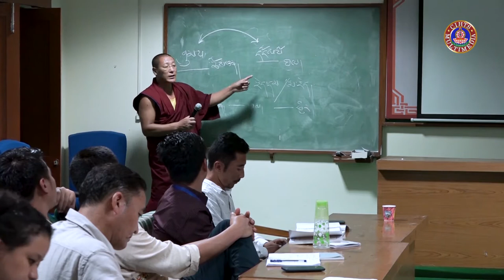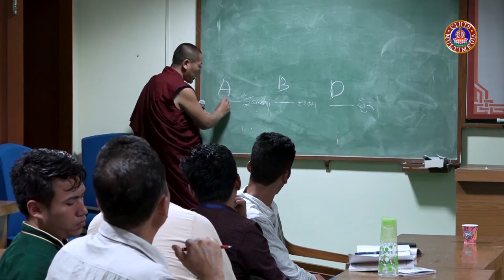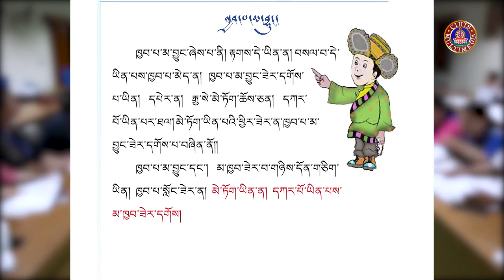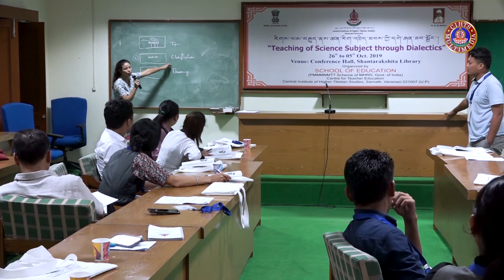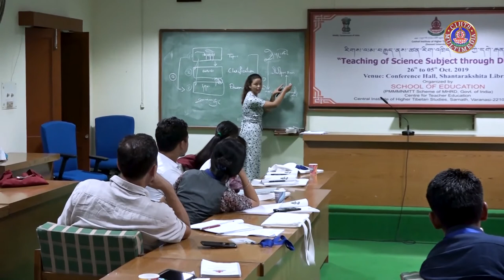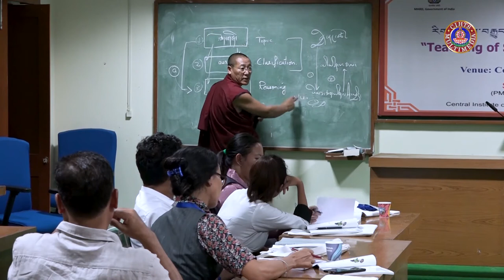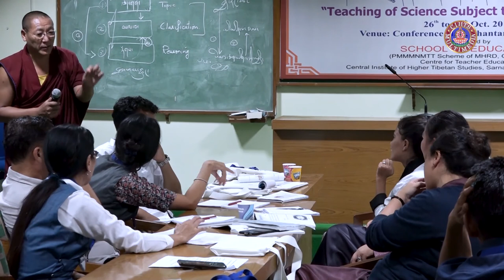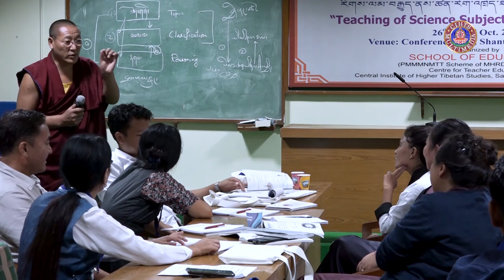རིགས་ལམ་བརྒྱུད་ནས་ཚན་རིག་འཁྲིད་ཐབས་ཀྱི་དགེ་རྒན་ཟབ་སྦྱོང་། 06 ལྟ་གྲུབ་སློབ་དཔོན་རྒན་བློ་བཟང་རྒྱ་མཚོ།